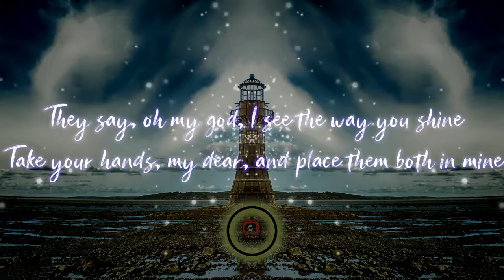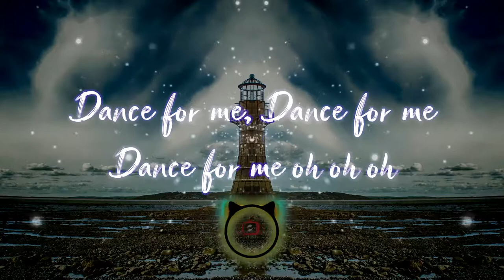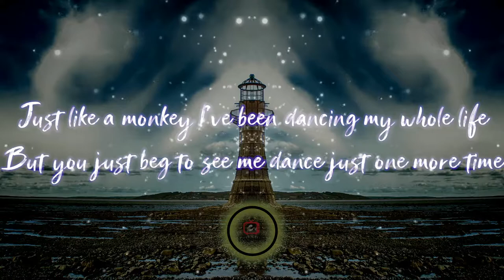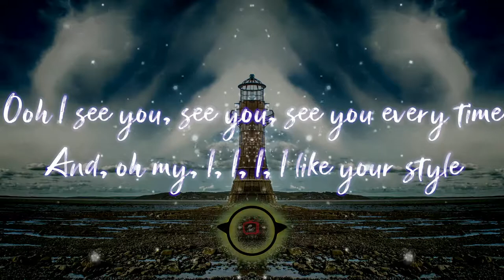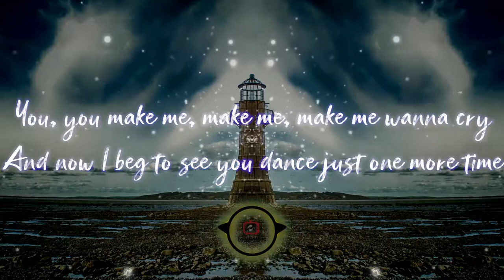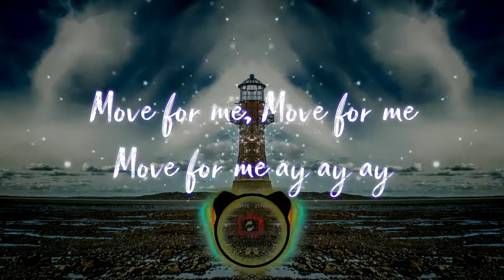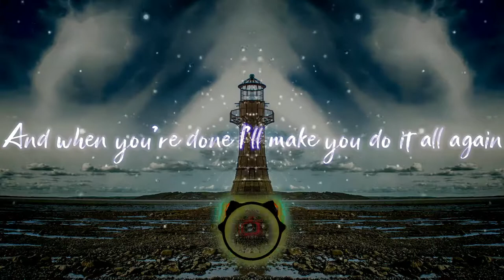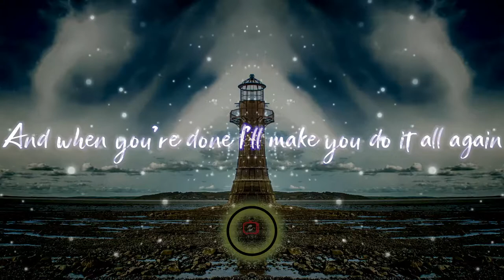TONES AND I - DANCE MONKEY (Lyrics)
2nd single from debut EP 'The Kids Are Coming' out now.